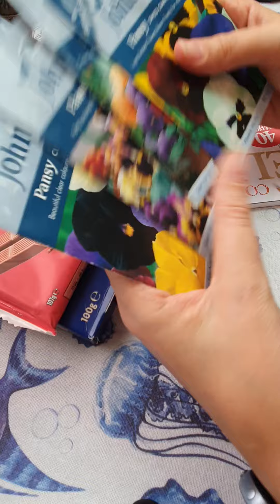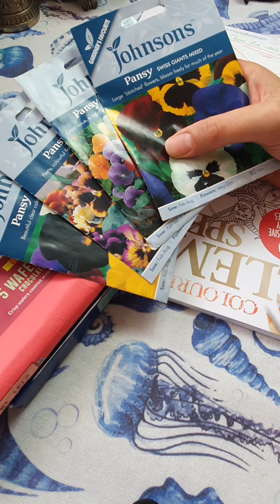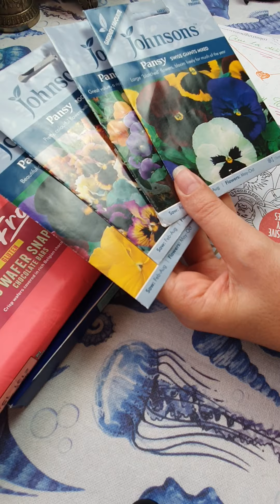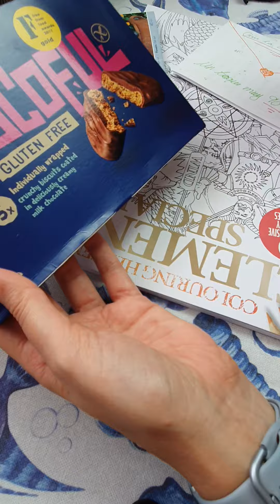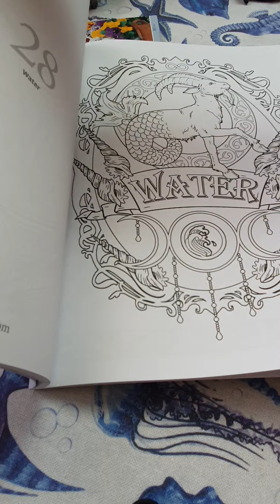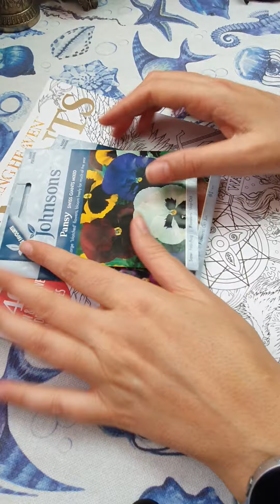Unboxing de regalitos de Mayka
Unboxing de regalitos de mi amigui @maykacarmen @maykasmagicarts
Con cosas muy chulas.
Muchas gracias.